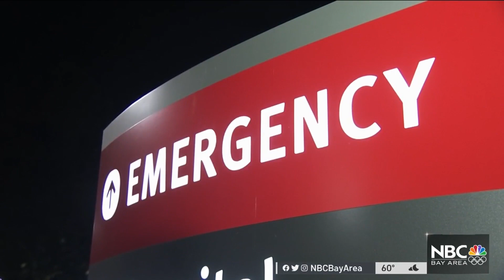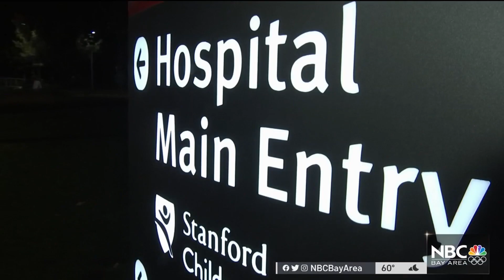Bay Area Becomes Lifeline as Other Hospitals Are Forced to Postpone Medical Procedures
The Bay Area is proving to be a lifeline as hospitals across the country are overwhelmed with COVID-19 patients and are postponing medical procedures. Jean Elle reports.